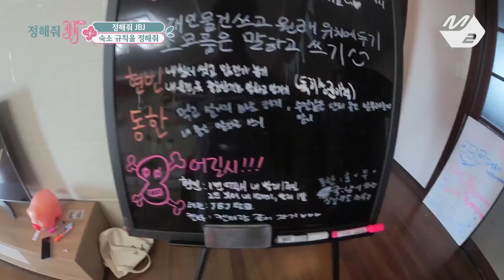[JustBeJoyful JBJ] #3 Rules for living at the JBJ House Ep.2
꿈이 현실이 되는 리얼리티, 잘봐줘 JBJ~♥

매주 (수) 오후 7시 M2 네이버TV 공개
매주 (목) 오후 7시 40분 Mnet 본방송

트위터 : @MnetMV